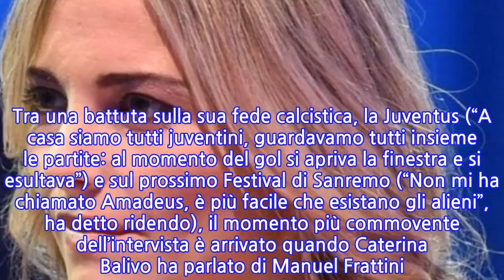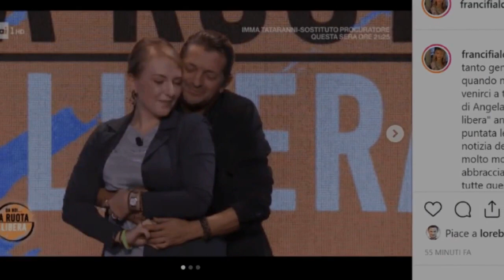Francesca Fialdini non usa mezzi termini con Caterina Balivo: “È stato uno choc”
Francesca Fialdini è stata una delle ultime ospiti di ‘Vieni da me’. Nel salotto tv di Caterina Balivo la conduttrice fiorentina si è raccontata tra carriera e vita privata. L’esordio è stato sul rapporto con Tiberio Timperi, con cui ha condiviso la conduzione de La vita in diretta e di cui si è molto sparlato nei mesi scorsi: “È un cinema Tiberio: ogni giornata è diversa, è totalmente imprevedibile. È un po’ come giocare a ping pong, ma allo stesso tempo è una persona vera: è franco, è un grande pregio. Ma siamo amici”. La Fialdini ha anche parlato della sua infanzia durante l’intervista: “Sono sempre stata un maschiaccio. A volte ho menato, ero ingestibile: vestivo come un maschietto e mi comportavo come un maschietto. Avevo questo caratterino un po’ ribelle, non mi piacevano le regole: non mi piacevano le gonnelline e cose così”. Tra una battuta sulla sua fede calcistica, la Juventus (“A casa siamo tutti juventini, guardavamo tutti insieme le partite: al momento del gol si apriva la finestra e si esultava”) e sul prossimo Festival di Sanremo (“Non mi ha chiamato Amadeus, è più facile che esistano gli alieni”, ha detto ridendo), il momento più commovente dell’intervista è arrivato quando Caterina Balivo ha parlato di Manuel Frattini. Il ballerino, coreografo e attore, considerato il divo italiano del musical, è morto a 54 anni domenica scorsa a seguito di un malore accusato in un teatro milanese, poco prima di prendere parte a uno spettacolo di beneficenza. La sua ultima apparizione in tv è avvenuta proprio nel programma di Francesca Fiadini, ‘A ruota libera’, appena due settimane prima della tragedia.   “È stato uno choc – ha detto la Fiadini – con un programma registrato non puoi neanche intervenire. Era un’assenza non dire niente, ma ci ha lasciato lui l’immagine più bella: l’amore con la sua arte. In questo caso il lieto fine lo ha regalato a una ragazza che sognava di diventare una grande ballerina. Grazie per tutti i sogni che ci hai regalato, ci mancherai tantissimo”. Anche Caterina Balivo si lascia scappare qualche lacrima di commozione e ricordato che Frattini era anche un suo amico: “Buon viaggio Manuel”.